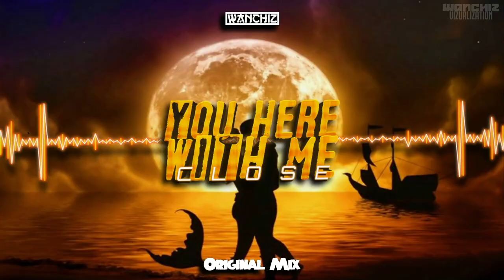🌹DEMO🌹 WANCHIZ - You here with me close (Original Mix) Nowość 2021!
CHCESZ VIZU LUB TELEDYSK JAK MÓJ! PISZ FB!

Nie zapomnij ocenić w komentarzu i wpaść na FB i SOUNDCLOUDA!✅

Jeżeli ci się spodobało możesz udostępniać, wspiera to bardzo rozwój mojego kanału! dzięki!💋❤💖✅✅

muza z mega base, mega bas, muza do auta, muza na impreze,
Electro \u0026 House 2016 Best of Year Party Mix,House Music (Musical Genre),Electro (Musical Genre),New Electro, Dobra pompa nie jest zła,